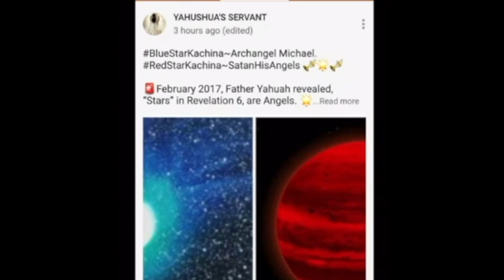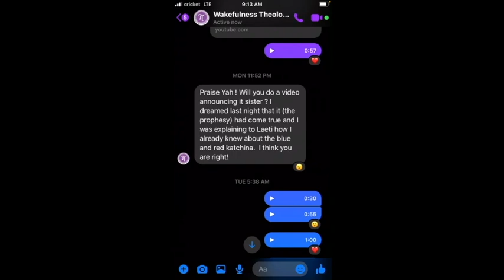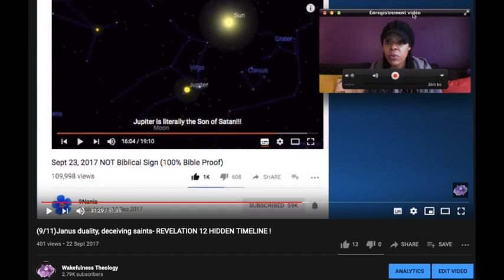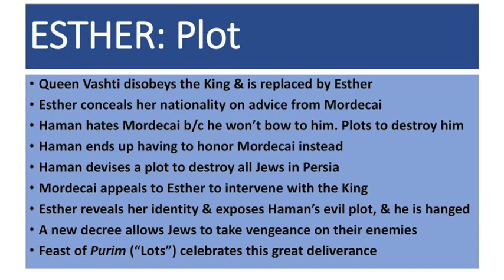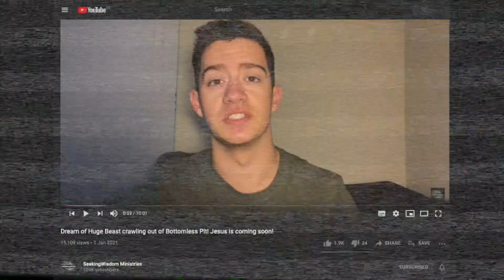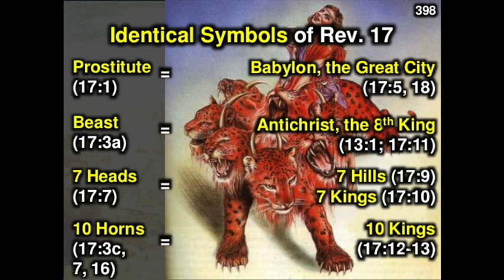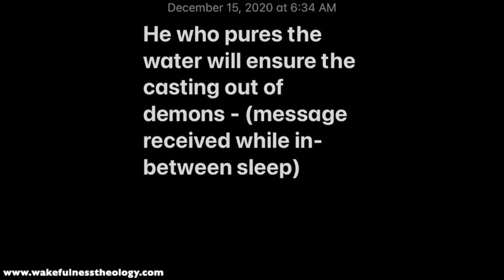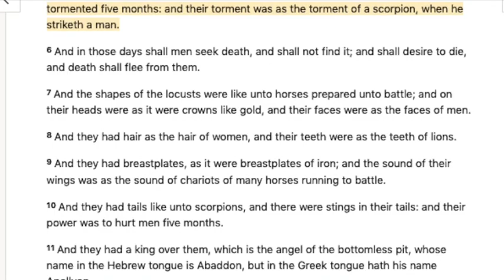28. The Beast Coming Out of The Pit = Holy Yahushua's Name